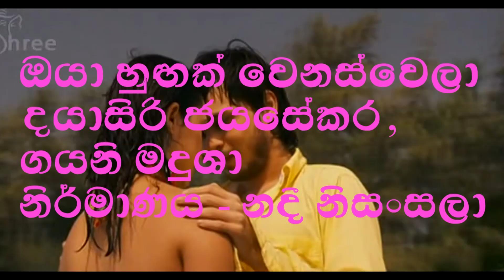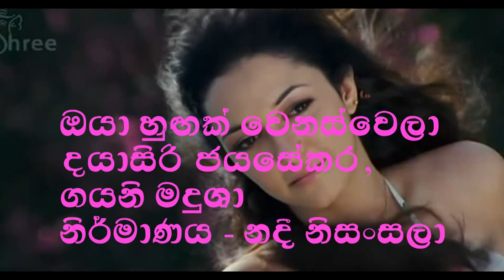Oya Hungak Wenas Wela, Dayasiri Jayasekara & Gayani Madusha, ඔයා හුඟක් වෙනස්වෙලා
ඔයා හුඟක් වෙනස්වෙලා
Dayasiri Jayasekara & Gayani Madusha,
නිර්මාණය - නදී නිසංසලා,
Oya Hungak Wenas Wela,  Created by Nadee Nisansala
ඔයා දිහයි බලන් හිටියේ ඇසිපිය නොහෙලා මෙතෙක් වෙලා
ලඟින් හිටියෙ නැති ටික කාලෙට ඔයා හුඟක් වෙනස් වෙලා
අපේ හීන වලින් ඔයා ගියා කියා ඉවත්වෙලා
සුසුම් හොරෙන් ලඟින් තියාගෙන හිටියේ මං තිගැස්සිලා
ඔයත් ටිකක් වෙනස් වෙලා...

තනිවුන කුසුමක තනිකම මැකුවේ ඔබ විතරක් හින්දා
දවසෙම හිනැහුණු හිත හැම රෑකම තනියෙන් ඉකිබින්දා
අකලට කඳුලින් නා කපනා වැහි වස්සුවේ මං හින්දා
ගෙනයන්නම් කැන්දා...

අපි වෙනුවෙන් අපි තනියම හිටිහැටි අපිවත් දන්නෑ
ලොවට හොරෙන් කල කී දේවල් කවුරුත් දන්නෑ
මගේ ලොවට ඔබ හැර වෙන සැලසුම් මට කිසිවක් නෑ
ආයෙත් අපි තනිවෙන්නෑ